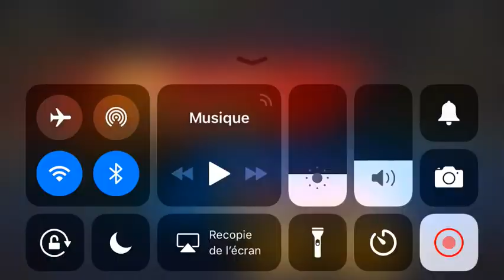KOF98 UM OL Vs strong female team